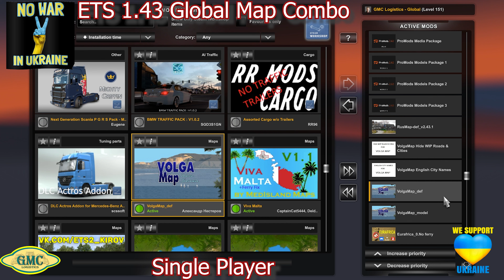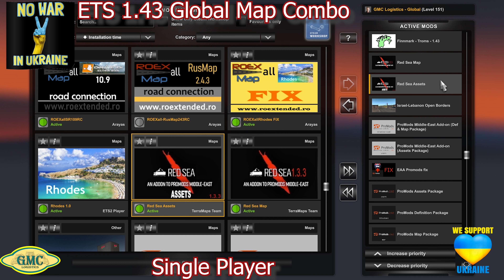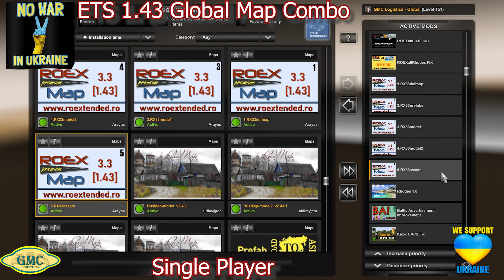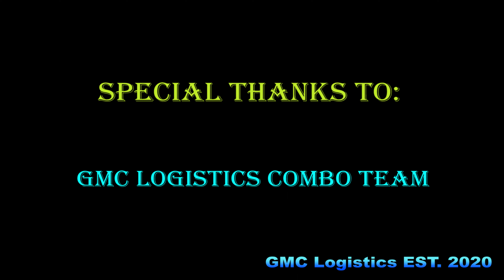ETS2 1.43 - GMC Logistics - Global Map Combo - SINGLE PLAYER ONLY 12.03.2022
GMC Logistics proudly presents an ETS2 1.43 - Global Map Combo with ROEX 3.3 (PPM ONLY) / 2.9 (FREE Version) and ProMods 2.60 including RusMap, Volga, Road to Asia, Red Sea, Kirov, Project Balkans, Macedonia Reworks, Poland Rebuilt and a few more.

Added the New Release from ROEX - ROEX 3.3 (Premium - Paid)

This combo requires all the Map DLC's.

or

Kindest Regards,
GMC Logistics